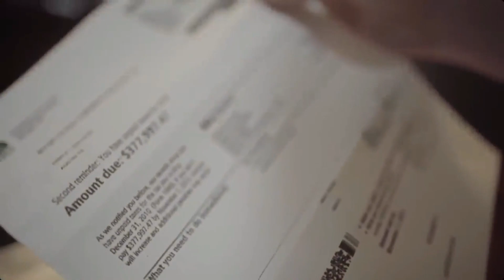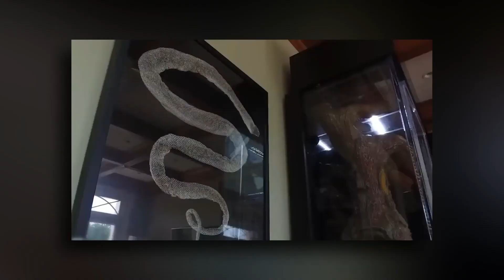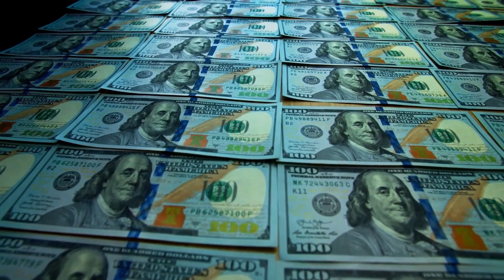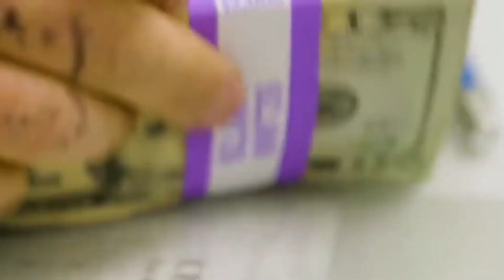How NBA Legends Spend Their MILLIONS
In this video, we're going to learn about how NBA Legends Spend Their Millions. From spending money on cars to homes to fish tanks, we'll find out how these superstars spend their money!

If you're a basketball fan, then you need to watch this video! We'll learn about the ways NBA Legends Spend Their Millions, from buying cars to buying houses to spending vacation time in beautiful locations all over the world. It's a must-watch for any basketball fan!